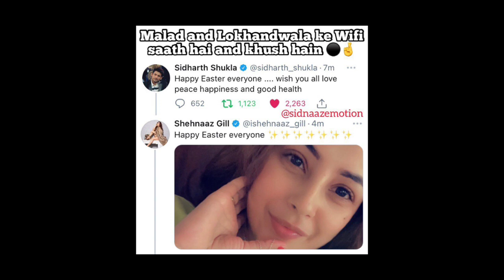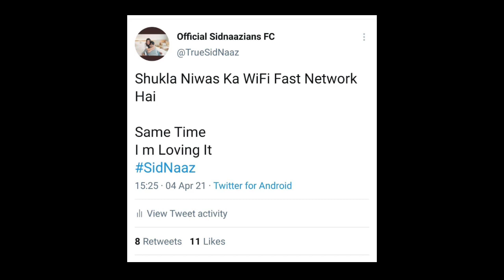Sidnaaz phir aaye sath । Wapas Lotte hi shehnaaz Sidharth aaye sath